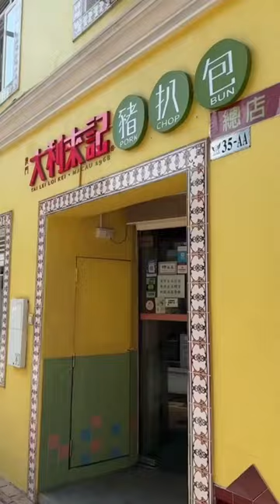Wah the Pork Chop Bun is succulent!! 🐽🐽🐽